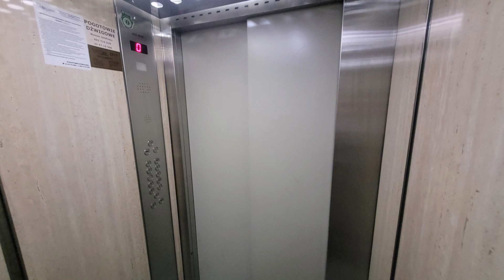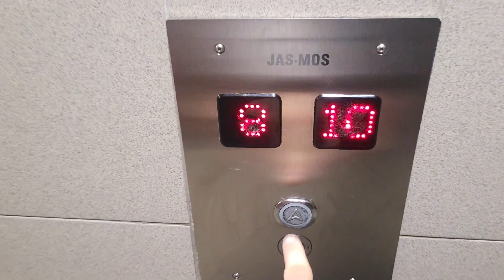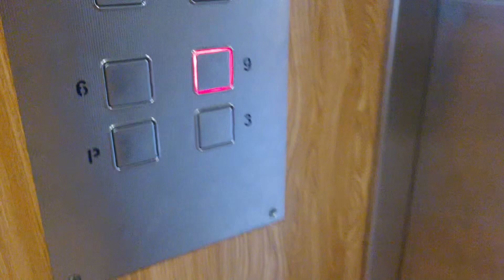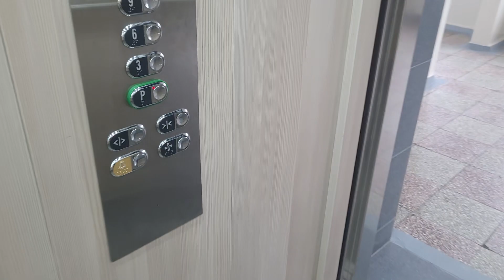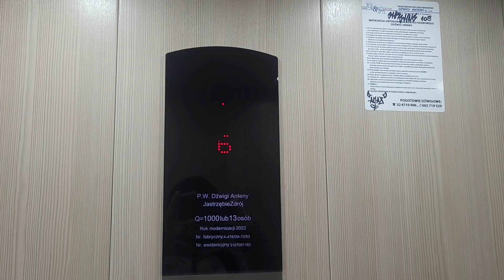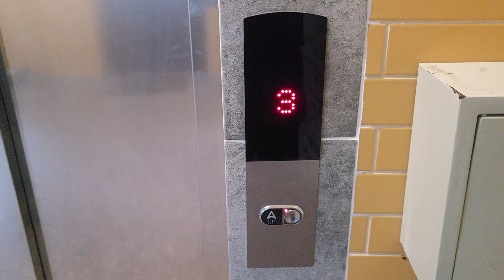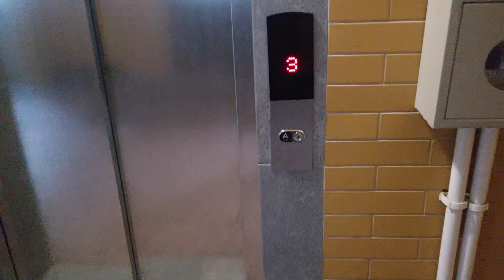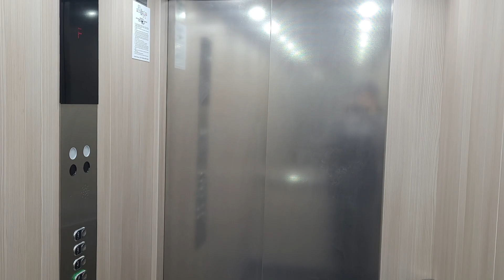Lift Tour, ul. Śląska 11-13, Turystyczna 4, 71 i Wielkopolska 19, 31 Jastrzębie-Zdrój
Witajcie.
Na wstępie mówię, że jest to ostatni materiał filmowy z Jastrzębia-Zdroju w tym roku.
A w nim przyjrzymy się bardziej remontami, które w zeszłym roku odbyły się w niektórych blokach... Oprócz tego dokończymy sobie bloki na ul. Śląskiej (reszta bloków znajdujących się pod tym adresem tutaj
Jeśli chodzi o tegoroczne remonty w blokach z SM "Nowa", to obecnie trwa remont na Turystycznej 51, oraz w Żorach na Osiedlu Powstańców Śląskich 4E. Dźwigi po remoncie z Jastrzębia zobaczycie dopiero w przyszłym roku, natomiast z Żor - jeszcze w tym roku..
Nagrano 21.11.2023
0:00 Intro
Adres i rok produkcji/modernizacji dźwigu:
SM "Jas-Mos"
0:12 Śląska 11
Rok produkcji: 2007
3:12 Śląska 13
Rok produkcji: 2018
SM "Nowa"
6:23 Turystyczna 4 (przed remontem)
Rok modernizacji: 2004
7:48 Turystyczna 4 (po remoncie)
Rok modernizacji: 2022
10:31 Turystyczna 71 (przed remontem)
Rok modernizacji: 2003
11:50 Turystyczna 71 (po remoncie)
Rok modernizacji: 2022
14:29 Wielkopolska 19 (przed remontem)
Rok produkcji: 2002
15:56 Wielkopolska 19 (po remoncie)
Rok modernizacji: 2022
17:36 Wielkopolska 31 (przed remontem)
Rok produkcji: 2003
19:14 Wielkopolska 31 (po remoncie)